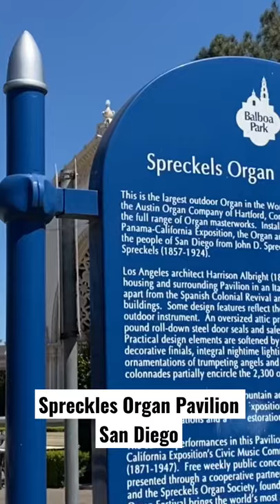Spreckles Organ Pavilion, Balboa Park